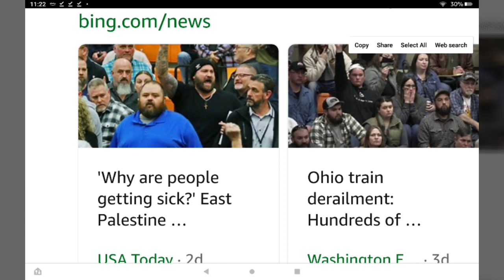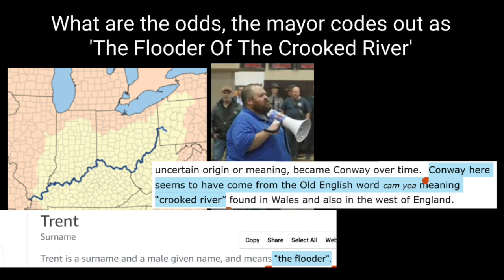WTF, The East Palestine Mayor Codes Out As 'Flooder Of The Crooked River'